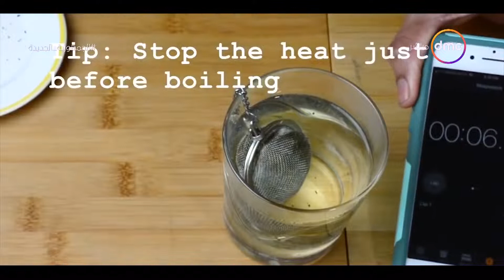8 الصبح - دراسة حديثة تكشف فوائد جديدة للشاي الأخضر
8 الصبح - دراسة حديثة تكشف فوائد جديدة للشاي الأخضر